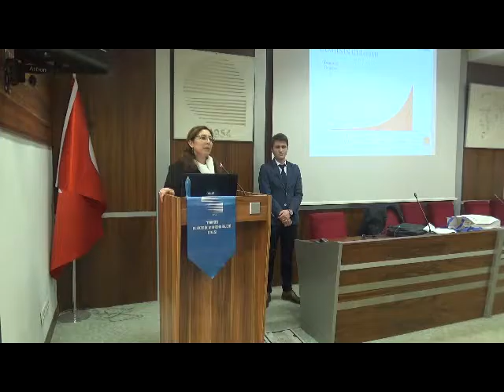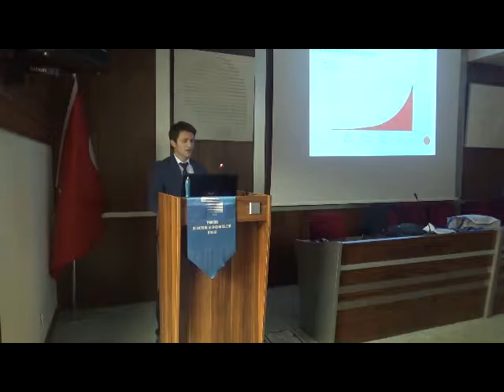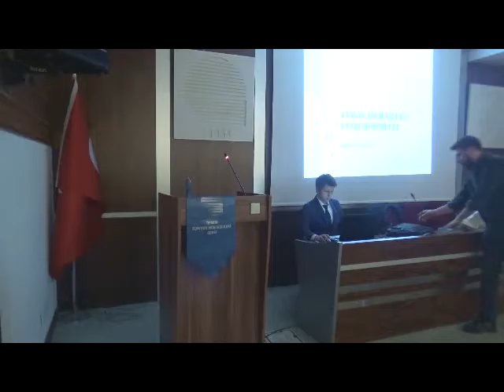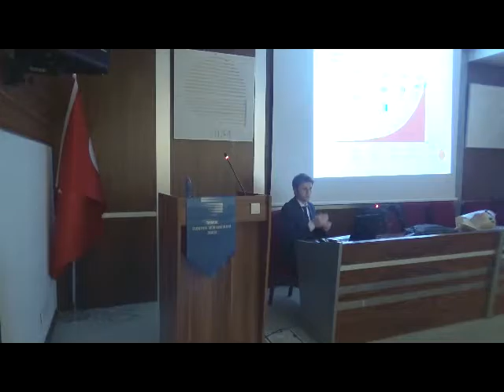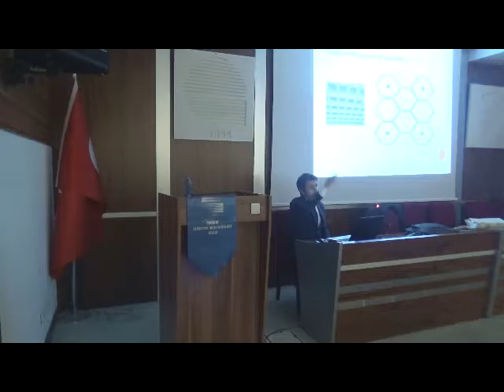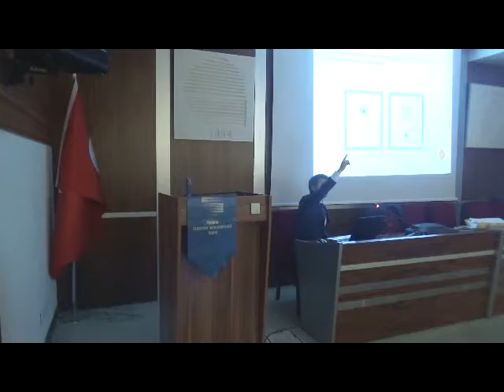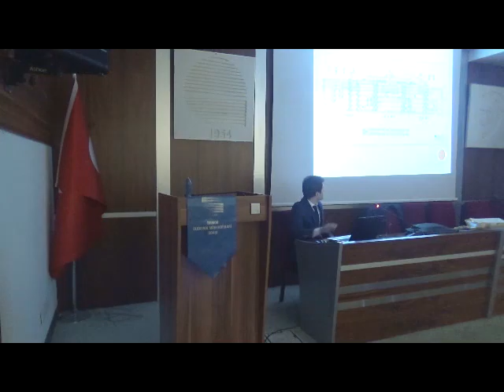MÜGE KAPSAMINDA YANGIN ALGILAMA VE KONTROL SİSTEMLERİ SEMİNERİ DÜZENLENDİ